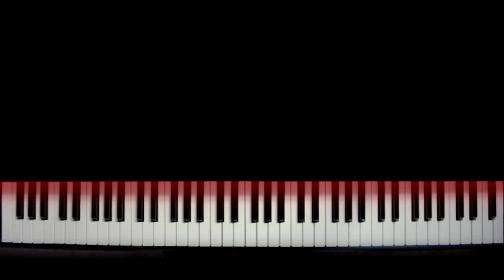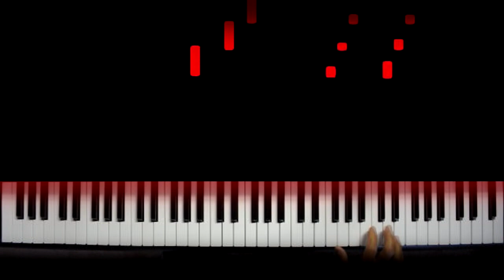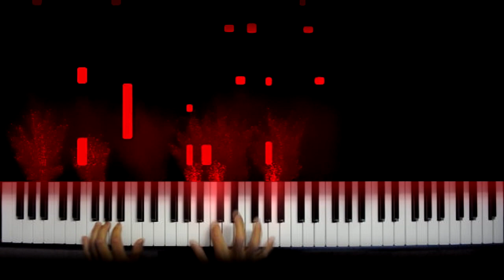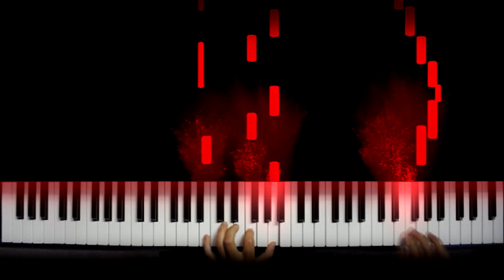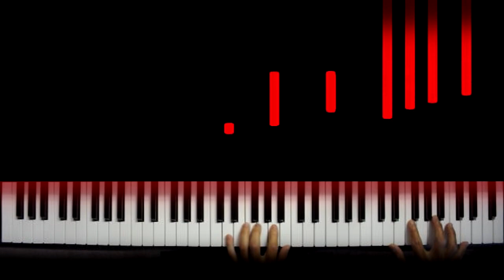Cristofori's Dream Re-Envisioned - David Lanz (Piano Cover)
Piano playing~S.Q.
Synthesia and effects~Mrtardoss
Editing and uploading~Piano Time

I hope you enjoyed it. If you did so, then
bell notifications!

Any questions?
I'd be happy to answer them in the comments.